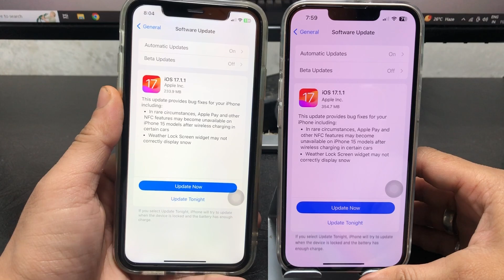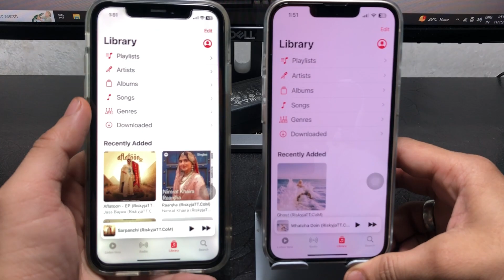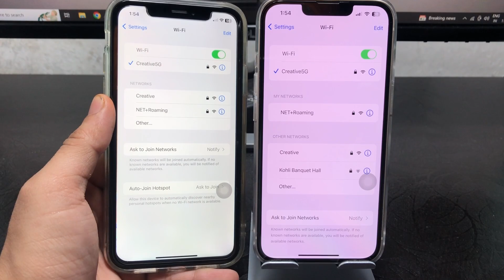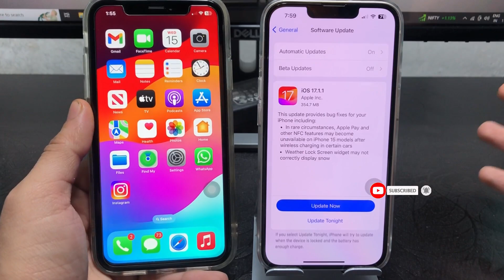iOS 17.1.1 - Full Comparison iPhone Xr vs iPhone 13